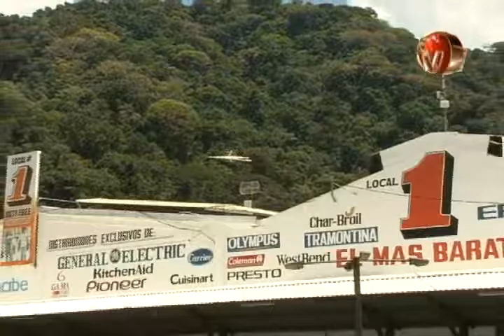Gobierno finalizó intervención en JUDESUR y nombró nueva directiva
El Poder Ejecutivo, en cumplimiento de la nueva Ley 9356 de la Junta de Desarrollo Regional de la Zona Sur de la provincia de Puntarenas (JUDESUR), juramentó hoy a la nueva Junta Directiva ordinaria y decretó el cierre de la intervención que se mantenía sobre JUDESUR.